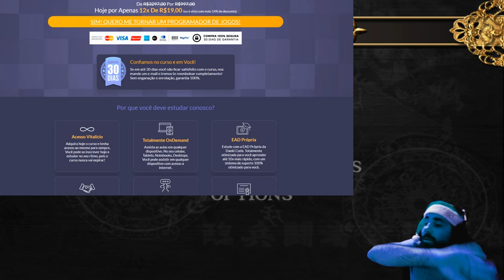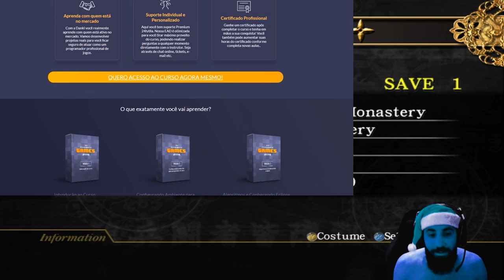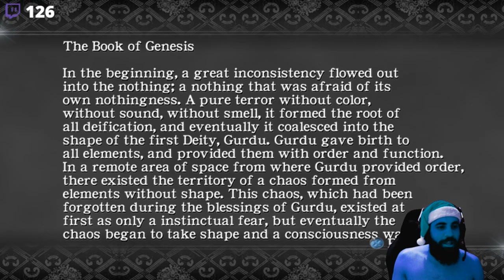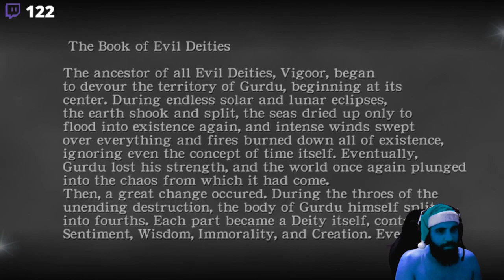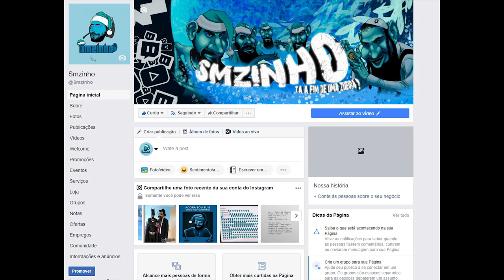Ninja Gaiden Black PT#11 - Entrando no monasterio do amor